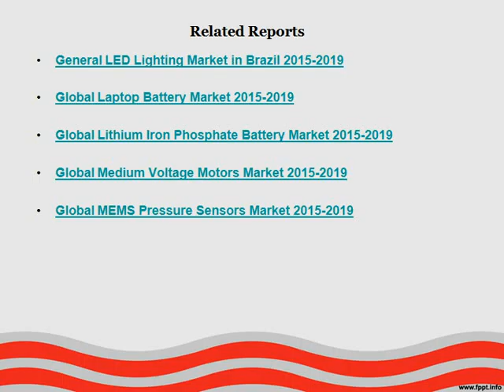Aarkstore India Defibrillator Market Tracker, CY Q12014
India Defibrillator Market is witnessing steady growth primarily as a result of rising incidence of cardiovascular diseases and disorders.